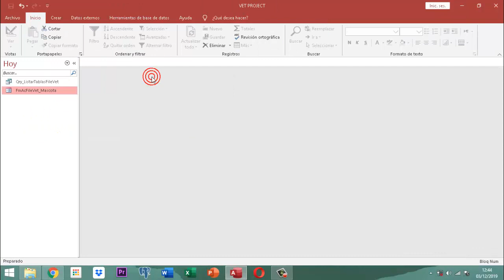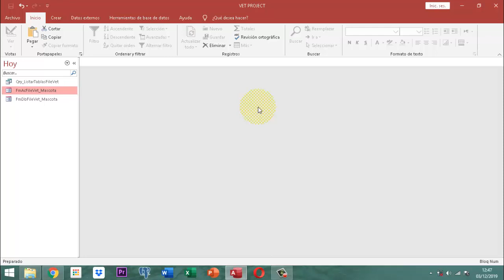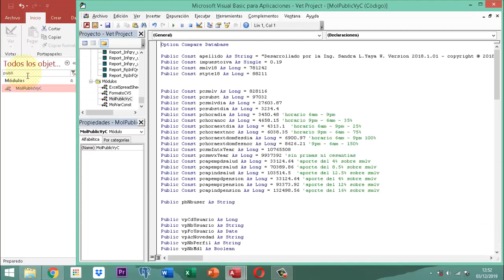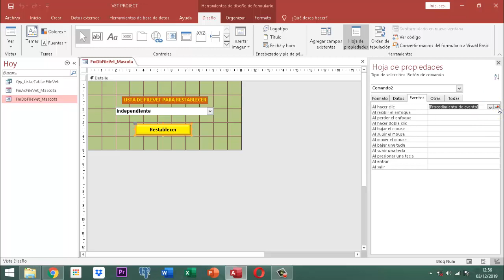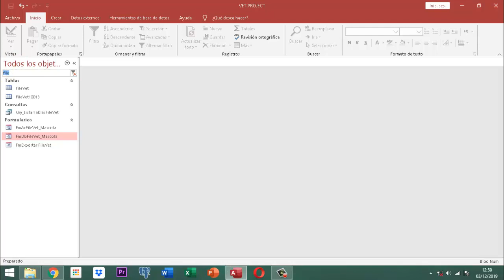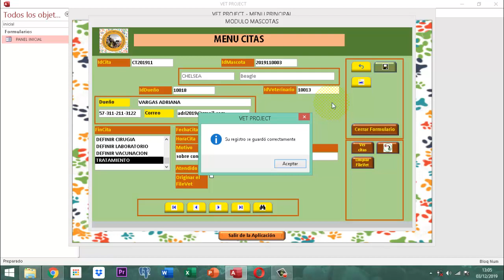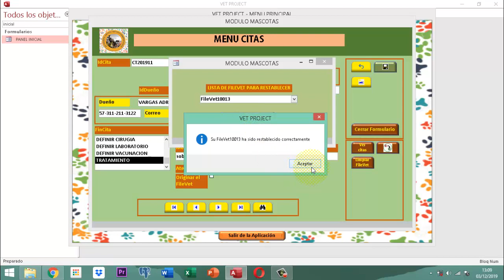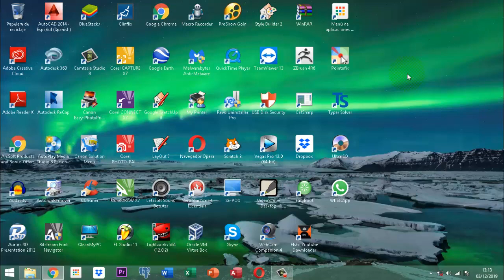Vet Project 2 059 AJ31 MM Cita Introducción P11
Este video ilustra la forma como se construye el formulario para manejar la restauración del FileVet se hace uso de una rutina pública de una consulta SQL y se define una consulta actualización en el tema citas, módulo mascotas, proyecto veterinario Vet Project 2.  Este tema no es nocivo para los niños tampoco están presentes niños es un tema de informática sobre Access y es completamente formativo a partir de los 12 años de edad siempre y cuando el niño sepa manejar el tema de programación.